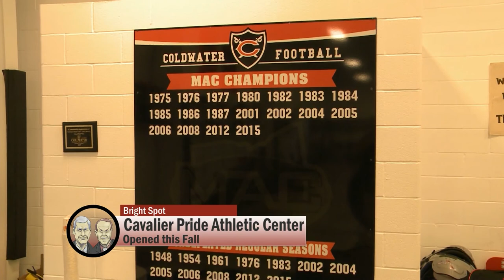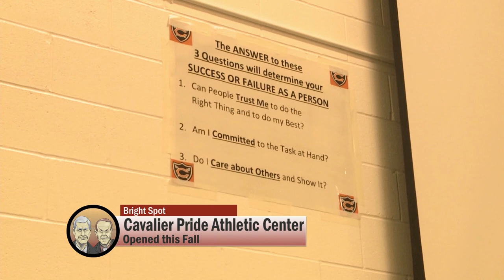A Closer Look with Mark and Mark (Episode 5)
Mark and Mark express frustration over their Emmy snub, call an audible discussing play calling techniques, recap some great individual performances and look forward to a great weekend of games.